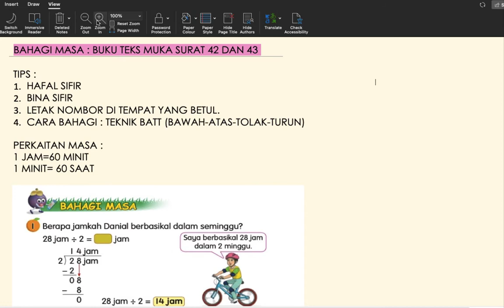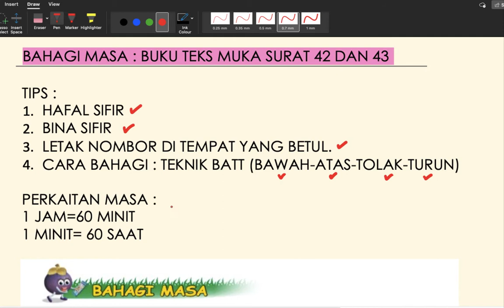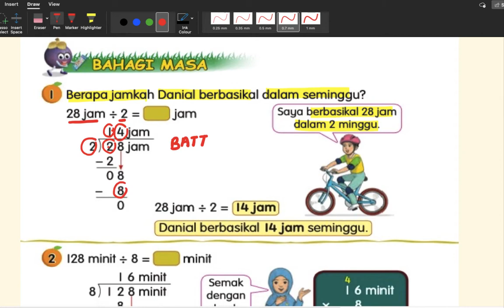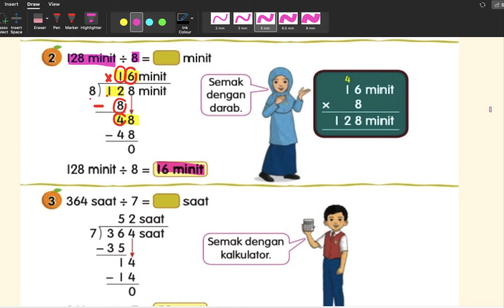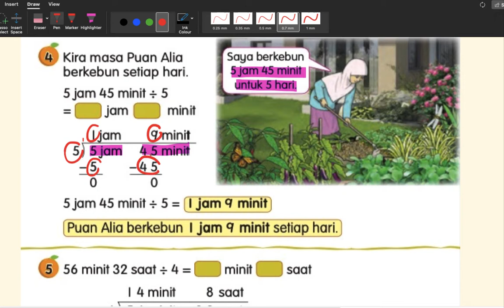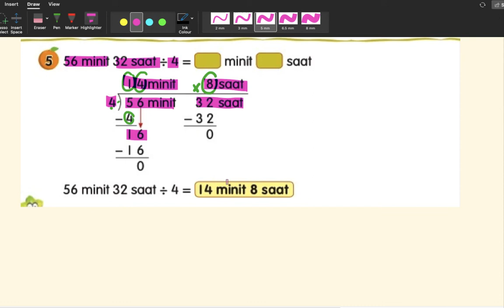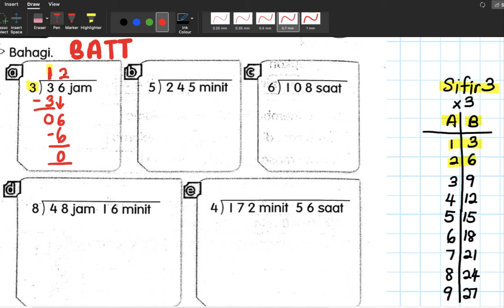PDPR MATEMATIK TAHUN 3 : BAHAGI MASA